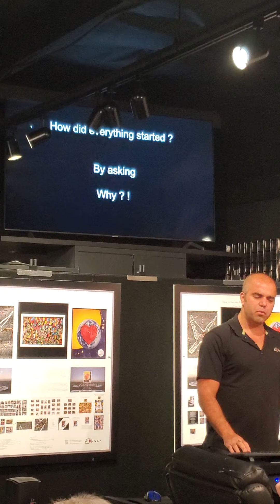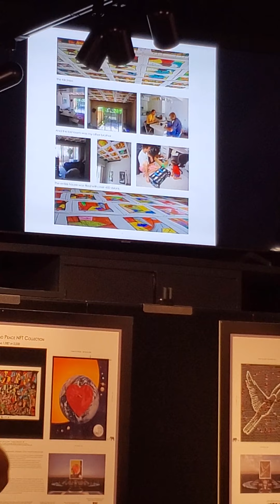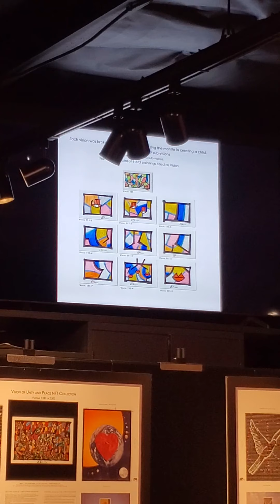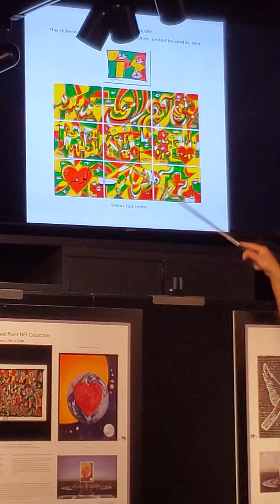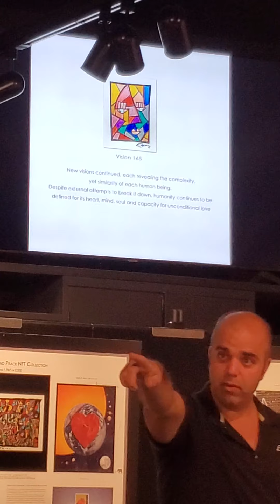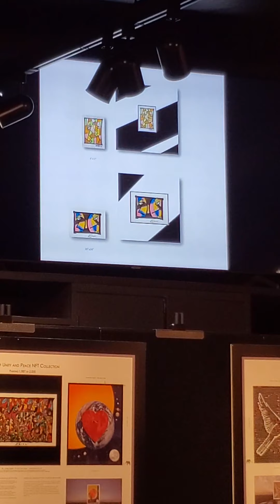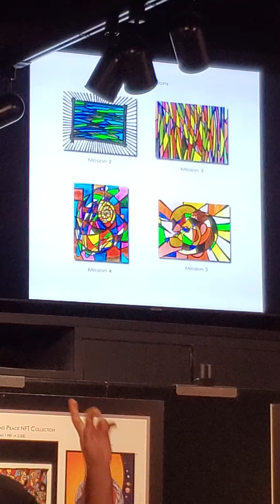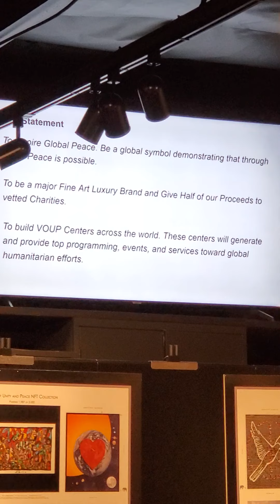# 1 The Art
Artist Passion Project 12.11.21